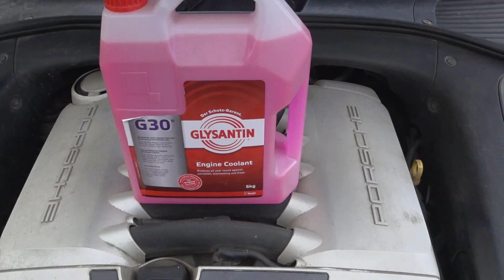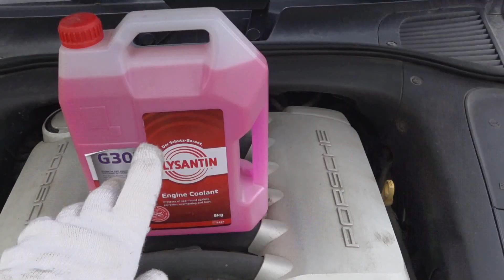Как заменить охлаждающую жидкость [антифриз] Порше Кайен & VW Туарег & Audi Q7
Замена охлаждающей жидкости [антифриза] Porsche Cayenne [Порше Кайен] & VW Touareg [Туарег] & Audi Q7. Примеры поломок из-за некачественного антифриза.